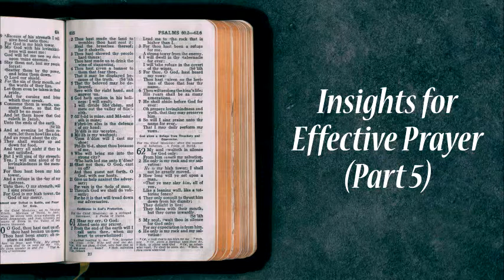Insights for Effective Prayer (Part 5) - Ps. Neeraj Malik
Insights for Effective Prayer (Part 4) - Ps. Neeraj Malik